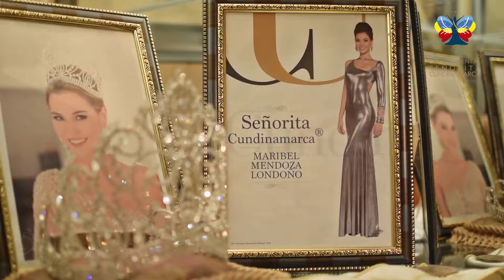srita cundina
entrega de la corona señorita Cundinamarca 2017